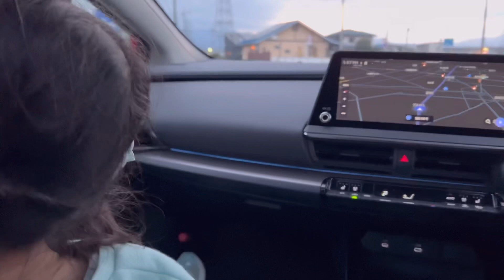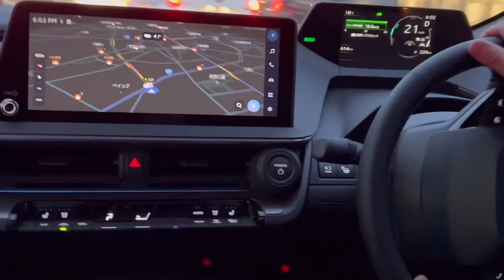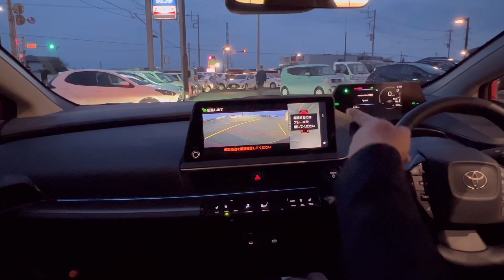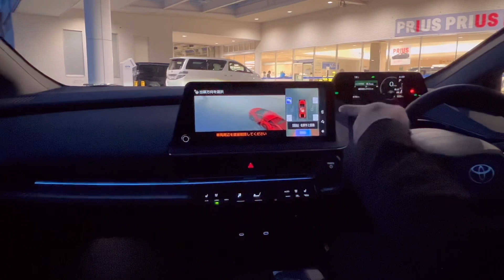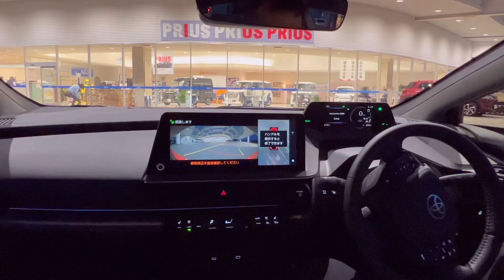トヨタの新型プリウス(Zグレード)